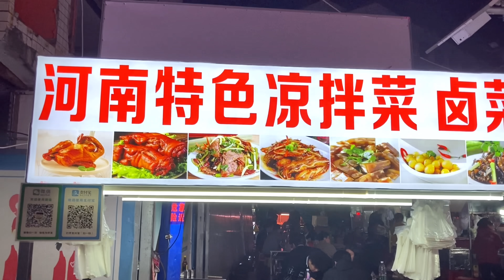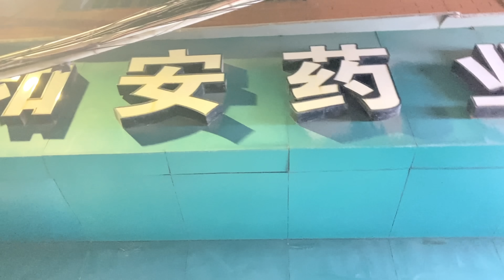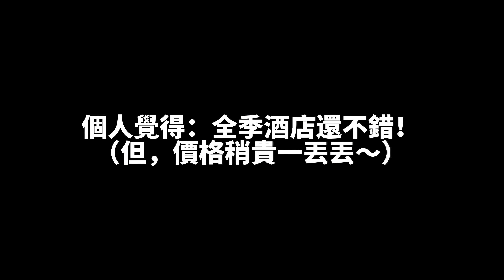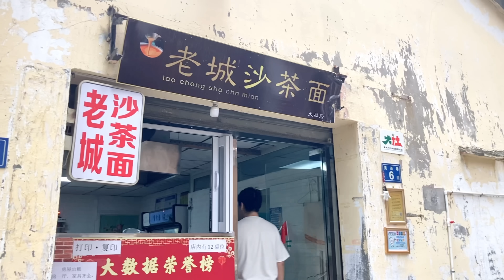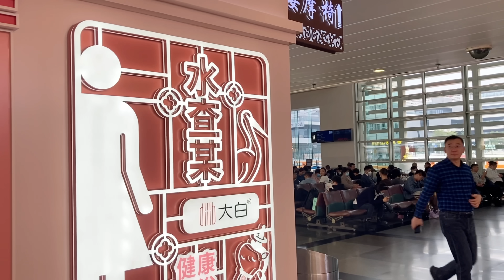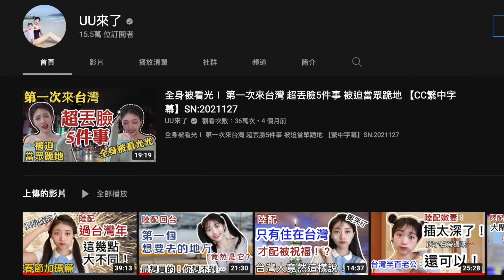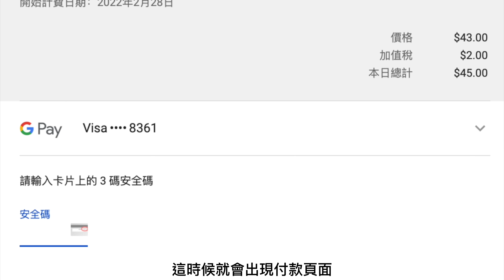陸妻震驚現在的大陸人竟然這樣看台灣？ 我默默的戴上口罩，因為… 台灣人一定要知道 【CC繁中】 SN:2024001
台灣人一定要知道
陸妻震驚現在的大陸人竟然這樣看台灣？
我默默的戴上口罩
因為…

Scion多功能無線玻璃清潔織物清洗吸塵洗地機SWC-18EPF90
網路價 : 新台幣18,800
團購價 : 新台幣13,500
UU觀眾專屬下單連結

洗地不是拖地！
能真正做到洗地清潔的效果
不再只是用拖過的髒布來回清潔～
比吸塵器更強！滿足日常不同需求
跟傳統清潔方式說掰掰！
讓打掃變得輕鬆美好~

市售僅洗地機價格萬元以上
市售玻璃清潔機大約4千元
市售織物清洗機大約5千元
市售無線直立吸塵器大約5千元
這台全部都給你只需新台幣13,500

新世代頂級全方位清潔六機一體
吸塵/吸水/洗地/織布/玻璃/隙縫
通通沒問題！

⭐️三大清潔模式
標準模式-標準吸力及出水量
強力模式-加強吸力及出水量
吸塵模式-強大吸力帶走髒污

⭐️四種清潔用途
地面清潔-前吸後拖一氣呵成！
布料清潔-布料常見的新污舊漬，即時清水洗淨污水回收
玻璃清潔-創新刮吸一體刷頭噴洗刮吸，活水清潔
隙縫清潔-深入沙發、隙縫、軌道等狹小空間清潔

吸塵器使用後，灰塵直接進入汙水箱融水過濾，倒掉污水箱的髒水即可，不用擔心傾倒灰塵時造成二度汙染

⭐️10大核心功能
節省四倍時間!一嚕潔淨的秘密
1.六機一體高效清潔
2.自動前驅省力設計
3.60000RPM高轉速
4.11Kpa大吸力
5.多功能語音自動播報
6.5200mAh大容量電池
7.充電5.2H 長效續航40分鐘
8.一鍵自動洗淨滾刷
9.獨立貼邊滾刷設計清潔更乾淨
10.主機一鍵可分離使用無拘束

✨可隨行移動底座
✨無線清潔使用無拘束
✨水過濾吸附粉塵髒污，清潔吸塵器不再粉塵亂飛！
✨手持刷頭重量不到1Kg，使用更輕鬆省力!

產品規格
產品名稱 : 無線洗地機
額定電壓：DC18.5 V
輸入 : AC100-240V 50/60Hz 0.6A
輸出 : DC22.0V 1.0A
電池容量 : 5200mAh
工作時間 : 40分鐘
充電時間 : 5.2H
額定功率 : 160W
淨水箱容量 : 500ml
 污水箱容量 : 380ml
尺寸 : W286 x H1115 x D223 mm
重量 : 4.8kg(主機不含配件)
配件:
地板清潔組、玻璃清潔刷頭、隙縫刷頭、織布刷頭、隨行移動底座、延長管、配件收納袋、加贈地板清潔滾刷+過濾海棉+過濾器、清潔刷

UU來了團購價 : 新台幣13,500